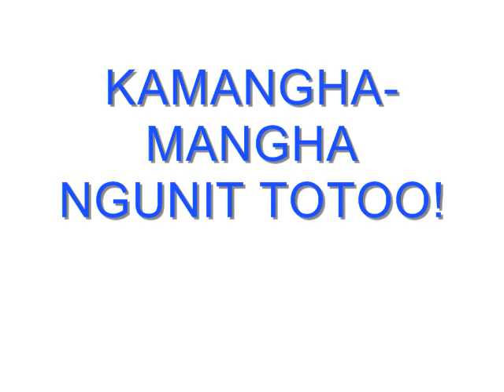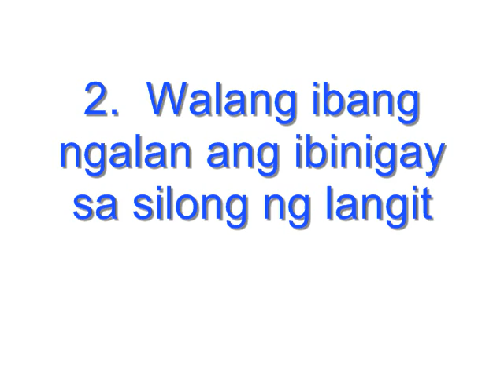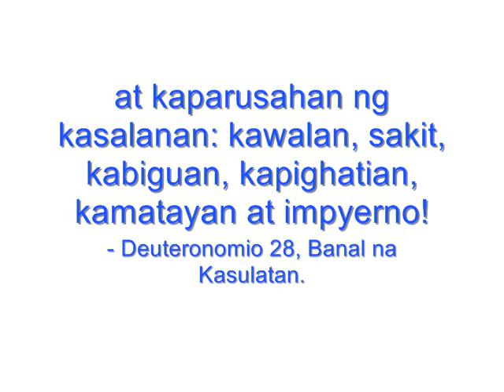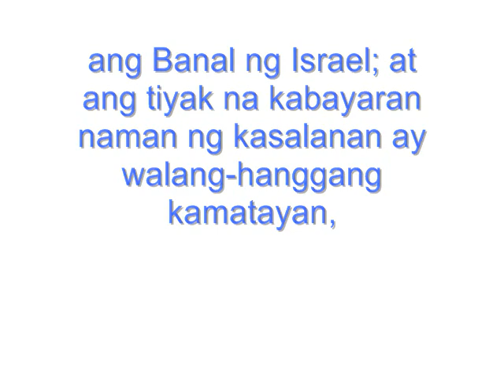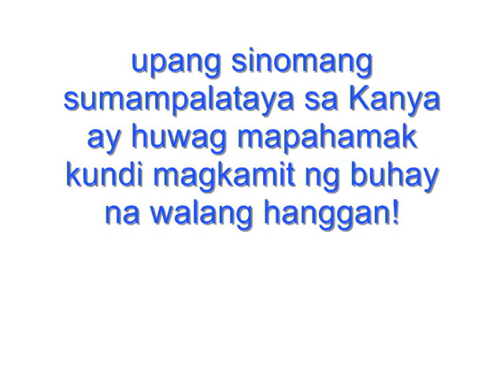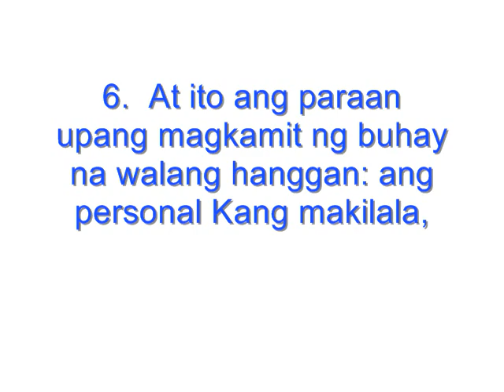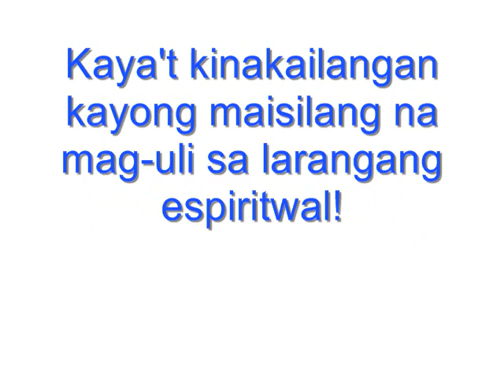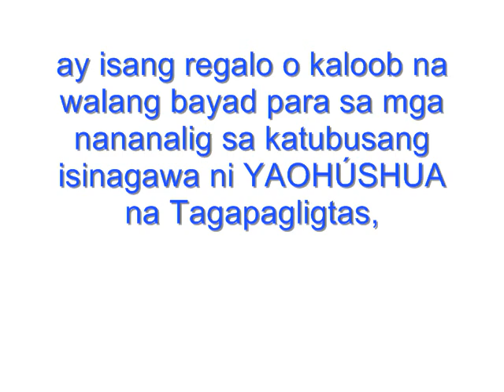Kagulat-gulat Ngunit Totoo - Part 1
Inilalaganap ang totoong orihinal na Ngalang Hebreo ng ating Walang-Hanggang Maykapal: YAOHU UL, at ng Kaniyang totoo at iisang Messias na si: YAOHUSHUA.